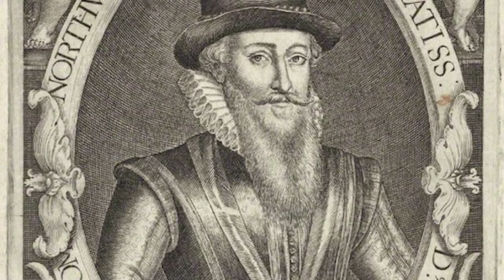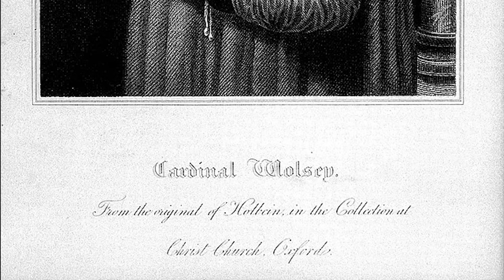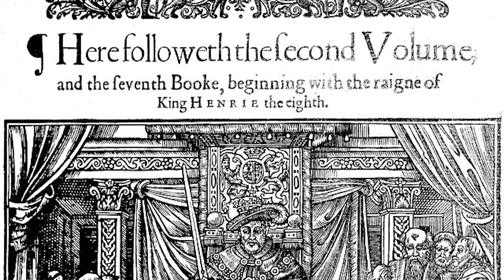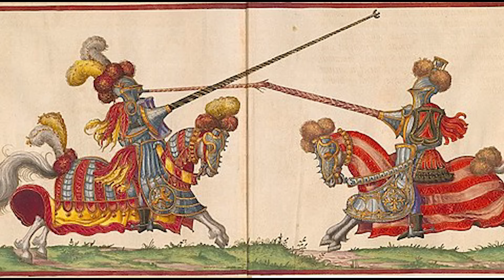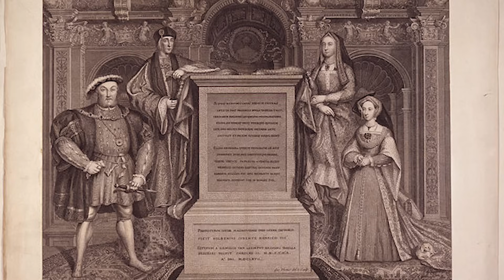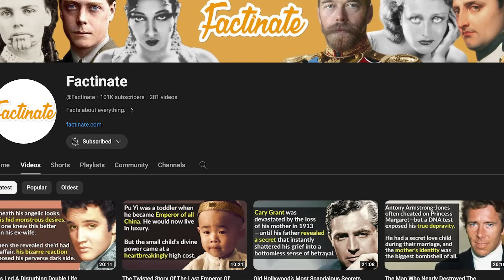Anne Boleyn: Henry VIII's Doomed Queen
Anne Boleyn is one of the most infamous and tragic queens in history—and for good reason. Her courtship of King Henry VIII turned into the scandal of the century, with English law changing literally under her well-shod feet.

*** We'd like to acknowledge a mistake in the video at the 19:46 timestamp. Anne Boleyn passed away on May 19, 1536.